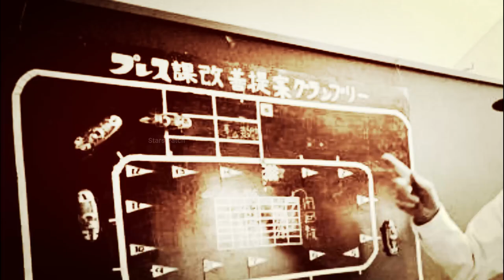தோல்வியை தோற்கடித்த மாமனிதன் | History of Honda | Soichiro Honda Documentary | Talkslogist | Tamil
this video was Soichiro Honda Documentary The engineer Honda Soichiro founded the Honda Technical Research Institute near Hamamatsu in 1946 to develop small, efficient internal combustion engines. It was incorporated as Honda Motor Company in 1948 and began producing motorcycles in 1949

Video Credit
Intro Video : Tech Freakz